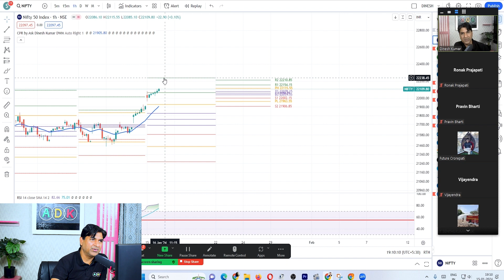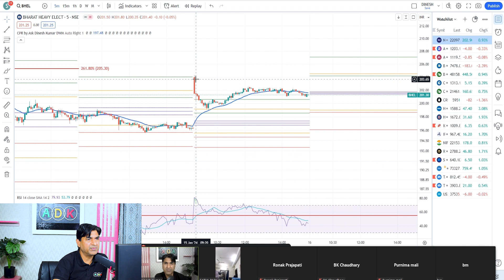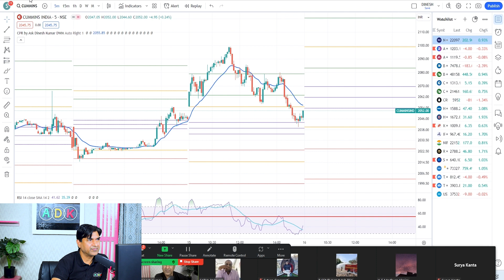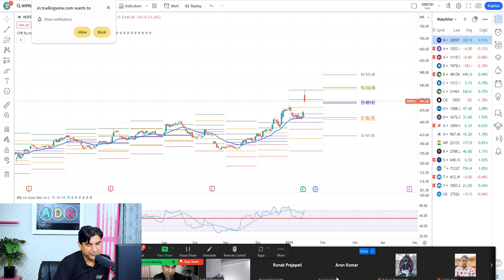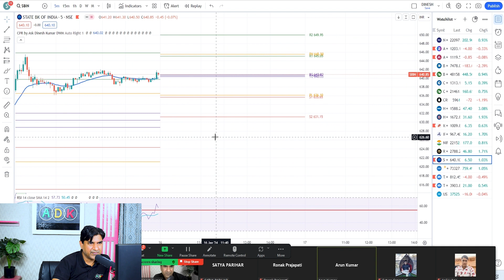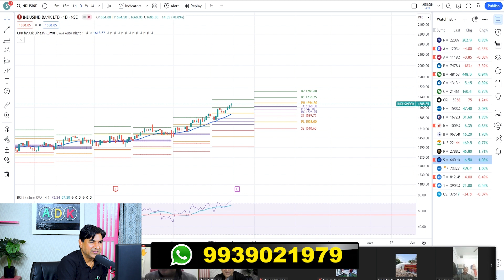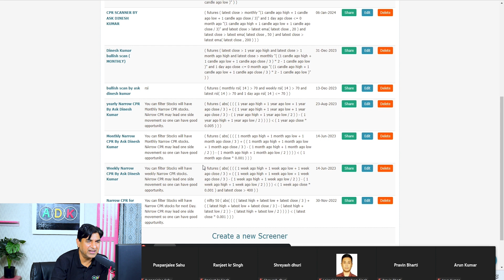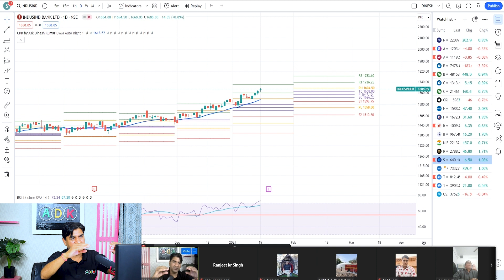How To Trade Nifty, Banknifty And Stocks | Live Trading Masterclass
Bank Nifty Analysis,Bank Nifty Trading Strategies,Bank Nifty Option Trading,Bank Nifty Technical Analysis,Bank Nifty Intraday Trading Tips
Best You Tube Channel For Trading